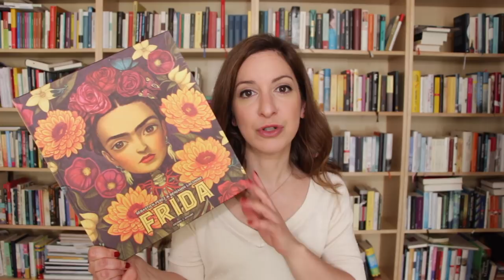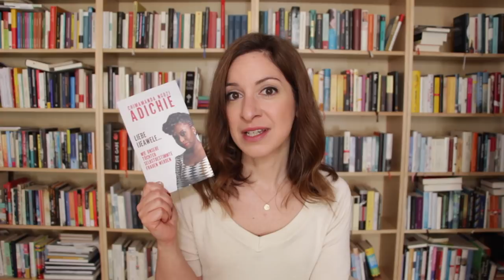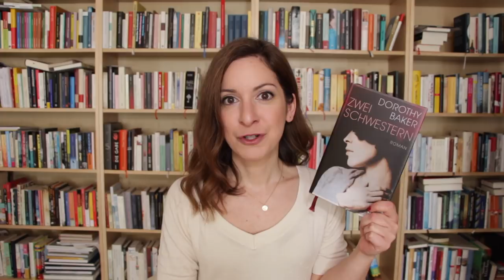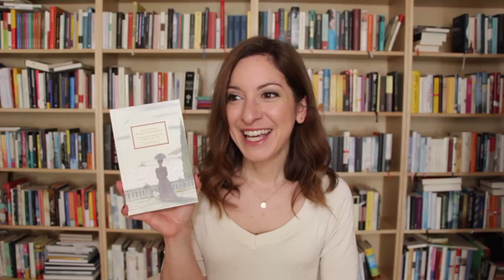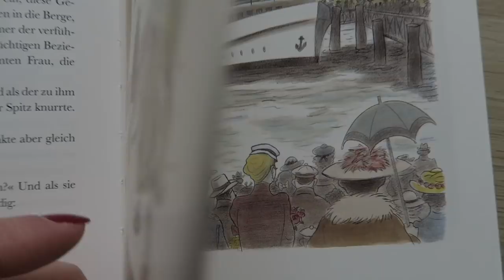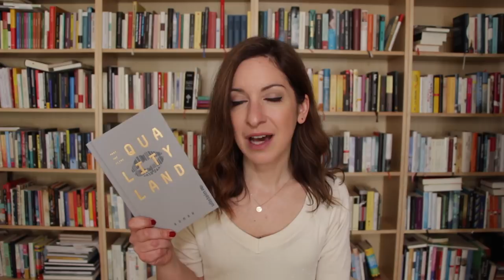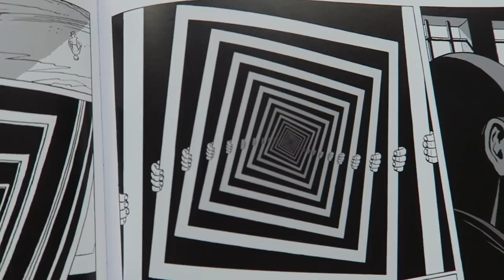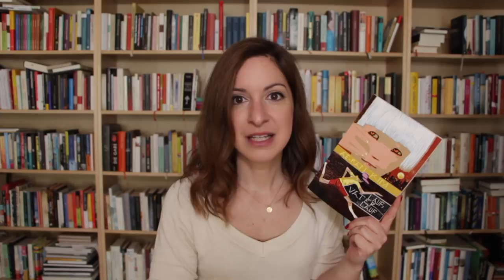Lesemonat März | 2018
Mein Monatsrückblick für März. Erfreulicherweise mit guten Büchern und keiner Enttäuschung.

Die 10 Bücher:

Frida  (Graphic Novel) - Sébastien Perez & Benjamin Lacombe

The Problem That Has No Name - Betty Friedan
  Aus ihrem Buch: The Feminine Mystique
  Deutsch: Der Weiblichkeitswahn

Auf immer verbunden - Domenico Starnone

Kleine Feuer überall - Celeste Ng

Die Dame mit dem Hündchen - Anton Tschechow

Qualityland - Marc-Uwe Kling

Otto (Graphic Novel) - Marc-Antoine Mathieu

Lauf, Vater, lauf - Ae-Ran Kim

Die Sonne feierte an dem Tag, als ich das Video drehte, eine Party. Leider habe ich die Änderungen der Lichtverhältnisse nicht immer gleich bemerkt. Deshalb ist es manchmal über- oder unterbelichtet...